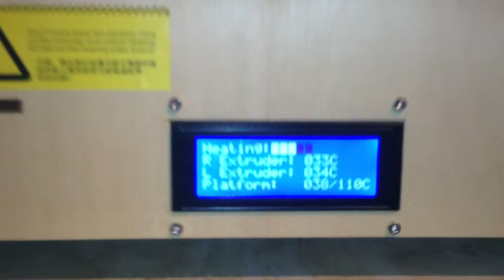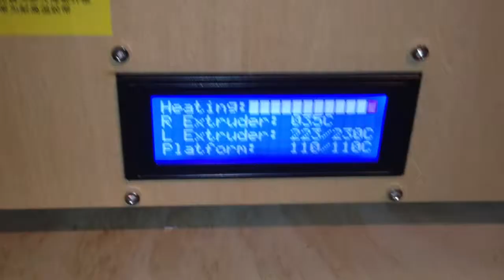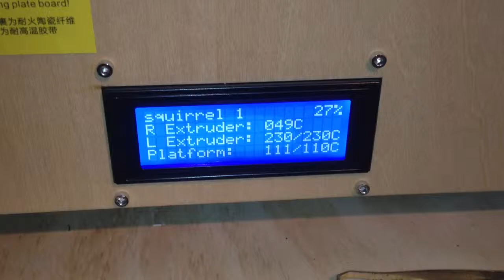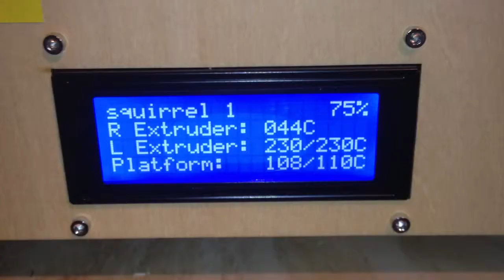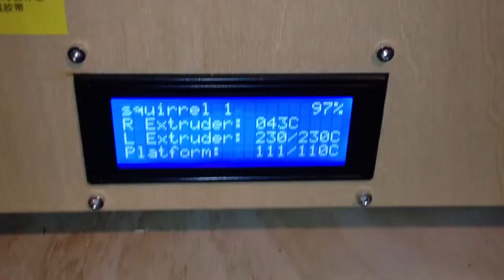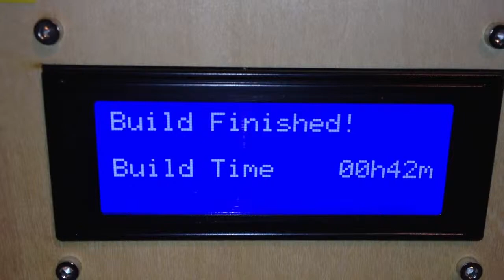Flashforge creator tutorial Makerware on printer 3d